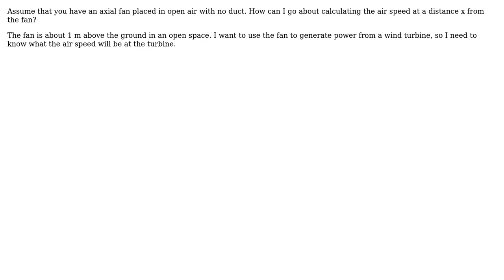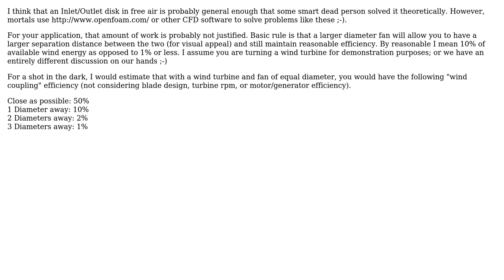Engineering: How to size a fan for open air application?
With thanks & praise to God, and with thanks to the many people who have made this project possible! | Content (except music & images) licensed under CC BY-SA | Music | Images & others | With thanks to user ericnutsch user e.hassouny user Air and the Stack Exchange Network Trademarks are property of their respective owners. You are responsible for your own actions.